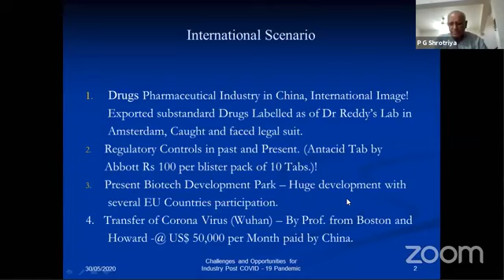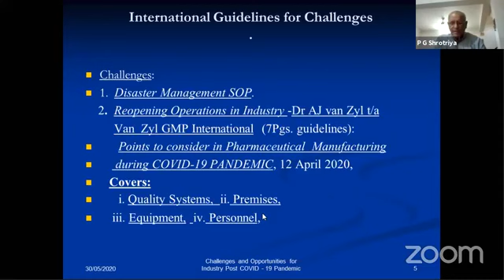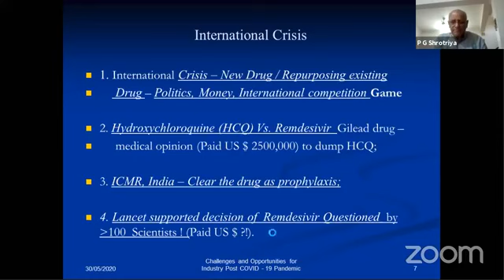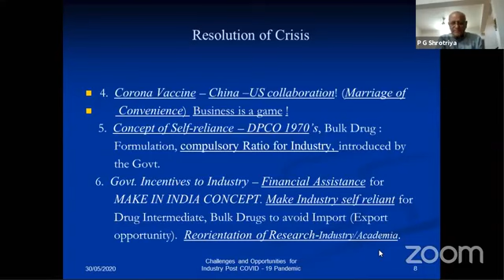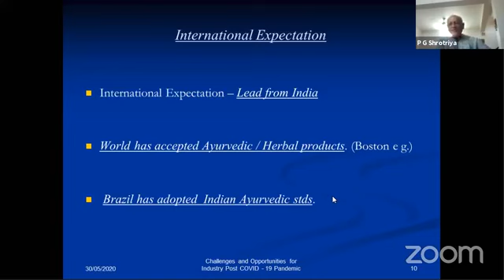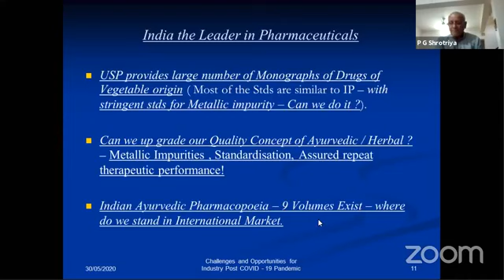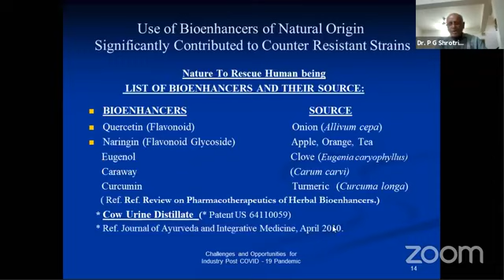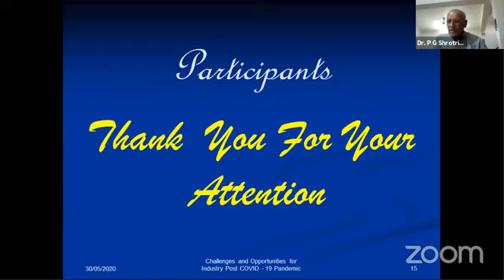Live Webinar on “Challenges and Opportunities for Pharmaceutical Industries: Post Covid-19 Pandemic”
Live Webinar on “𝗖𝗵𝗮𝗹𝗹𝗲𝗻𝗴𝗲𝘀 𝗮𝗻𝗱 𝗢𝗽𝗽𝗼𝗿𝘁𝘂𝗻𝗶𝘁𝗶𝗲𝘀 𝗳𝗼𝗿 𝗣𝗵𝗮𝗿𝗺𝗮𝗰𝗲𝘂𝘁𝗶𝗰𝗮𝗹 𝗜𝗻𝗱𝘂𝘀𝘁𝗿𝗶𝗲𝘀: 𝗣𝗼𝘀𝘁 𝗖𝗼𝘃𝗶𝗱-𝟭𝟵 𝗣𝗮𝗻𝗱𝗲𝗺𝗶𝗰” Keynote Speakers: - 𝗗𝗿. 𝗣.𝗚. 𝗦𝗵𝗿𝗼𝘁𝗿𝗶𝘆𝗮 (𝗣𝗵𝗮𝗿𝗺𝗮 𝗖𝗼𝗻𝘀𝘂𝗹𝘁𝗮𝗻𝘁 𝗮𝗻𝗱 𝗘𝘅. 𝗗𝗶𝗿𝗲𝗰𝘁𝗼𝗿, 𝗣𝗵𝗮𝗿𝗺𝗮 𝗥𝗲𝘀𝗲𝗮𝗿𝗰𝗵). Session on the Benefits of Generic Medicines and role of Indian Pharmaceutical industries and the upcoming opportunities for the students of Pharmacy.